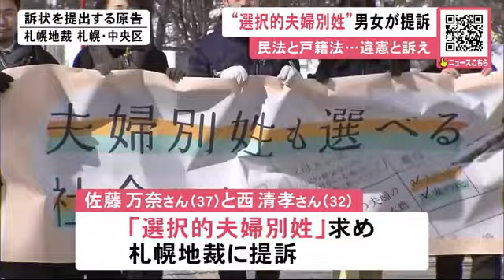「女性の95％が改姓している」「私の苗字ではないと感じた」“選択的夫婦別姓”訴え国に50万円の損害賠償求める―北海道・札幌地裁 (24/03/08 11:55)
夫婦別姓を認めない民法などの規定は憲法に違反しているとして、北海道内の男女が国に賠償などを求め、3月8日札幌地裁に提訴しました。

　札幌地裁に「選択的夫婦別姓」の訴えを起こしたのは、道内に住む佐藤万奈さんと西清孝さんです。

　2人は男女が婚姻の際に夫婦別姓を認めない民法や戸籍法の規定は「婚姻の自由」などを保障した憲法に違反しているとして、国に50万円の損害賠償などを求めています。

　「西は夫の苗字であって、私の苗字ではないと感じた」（原告・佐藤万奈さん）

　「女性の95％が改姓している。男性が改姓の当事者意識をあまり持てていない」（原告・西清孝さん）

　道内の2人を含め、8日に訴えを起こしたのは、東京や長野県などに住む男女12人です。